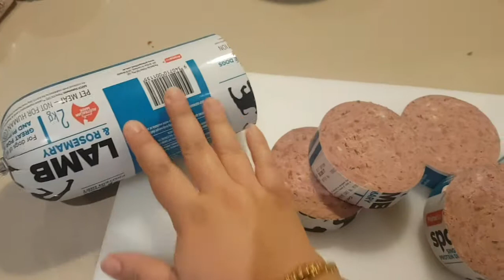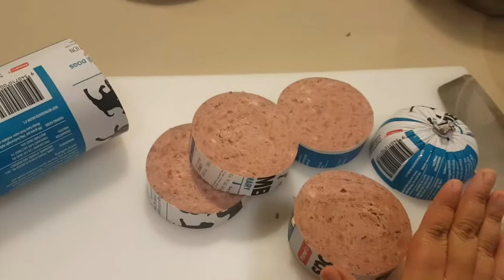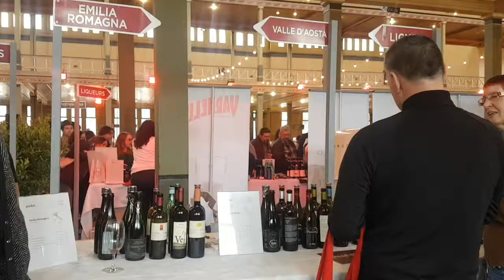Good Food, Good Company | Weekend Vlog